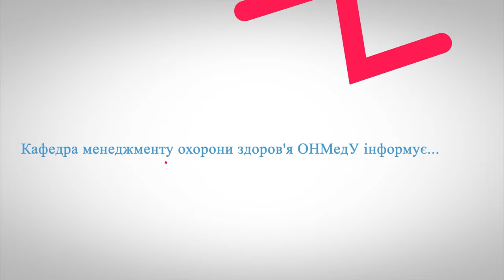Друга хвиля вступу на спеціальність 073 «Менеджмент»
Відповідно до  графіків вступної кампанії  2024 в Україні та за рішенням керівництва ОНМедУ, маємо можливість провести другу хвилю вступу на спеціальність 073 «Менеджмент».
Попит на спеціалістів - керівників в сфері охорони здоров'я в умовах війни та зміни економічного і політичного середовища дуже великий.
Міністерство охорони здоров'я у червні 2024 року впровадило сертифікатну програму в межах проєкту USAID для керівників закладів охорони здоров'я на базі кафедри менеджменту охорони здоров'я НМУ ім. О.О. Богомольця  «Сучасні інструменти управління закладом охорони здоров'я».
Кафедра менеджменту охорони здоров'я ОНМедУ також долучилася до проєкту.